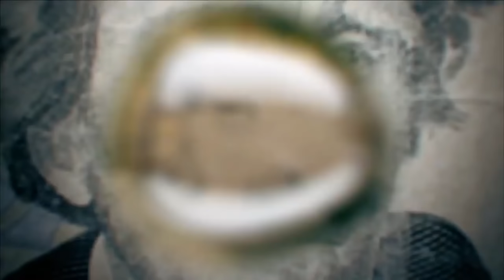Vorbildlicher Loot-Shooter - The Division 2 im Test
The Division 2 zeigt, wie ein guter Loot-Shooter aussehen muss. Bereits zum Release macht das Spiel vom schwedischen Entwickler Massive Entertainment einen hervorragenden Eindruck und begeistert vor allem mit der Spielwelt.

Sieben Monate nach den Ereignissen von The Division 1 - ein Virus hat einen Großteil der Bevölkerung ausgelöscht - reist ihr nach Washington D.C. und kämpft dort gegen mordende Straßengangs. Das Washington in The Division überzeugt mit den bekanntesten Wahrzeichen des Originals, strotzt vor kleinen Details und fühlt sich dazu viel lebendiger als das New York des Vorgängers an.

Auch die Kämpfe funktionieren besser: Die Entwickler haben die KI überarbeitet, die sich nun schlau platziert und mit unterschiedlichen Gegnertypen ordentlich Würze in die Schießereien bringt.

Größter Wermutstropfen: die Story. Massive schafft es auch im zweiten Teil nicht, eine spannende Geschichte mit lebendigen Figuren und emotionalen Figuren zu erzählen. Auch eure Gegner bleiben blass, die Handlung dient lediglich als roter Faden durch die Kampagne.

The Division 2 erschien am 15. März 2019 für PC, PS4 und Xbox One. In unserem Test-Artikel zu The Division 2 erfahrt ihr noch mehr zum Loot-Shooter.